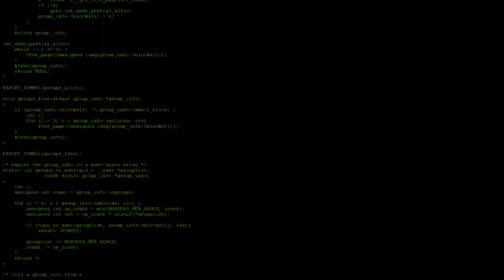Green Screen Effects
Hey guys new video YAAAY!